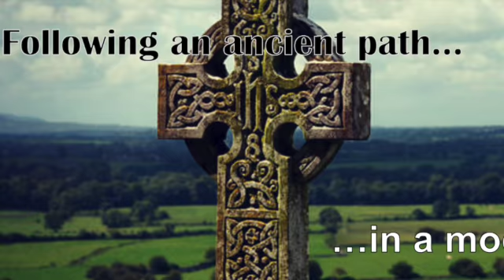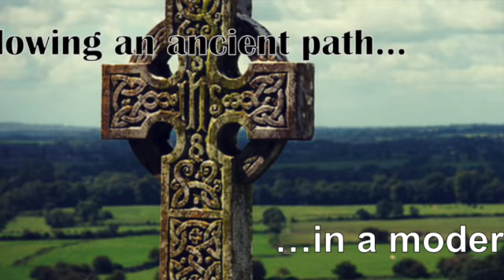Church Love?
The Egg Friar